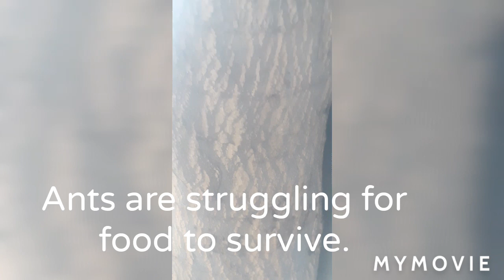Ant's struggle for food to survive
Ants are struggling to survive.